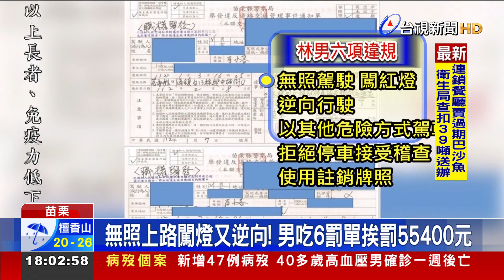車牌註銷又無照！男拒檢"沿路違規"吃6罰單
苗栗縣，一名林姓男子沒有駕照，又開著一台被註銷牌照的車上路，遭巡邏員警盯上，但他拒絕攔查還沿途闖紅燈、逆向加速逃逸，警方根據行車紀錄器影像，事後約談林姓男子到案，共開出6張罰單，處罰5萬5千4百元，還要再吊扣車牌6個月，就算男子考上駕照後，也要吊扣7個月。